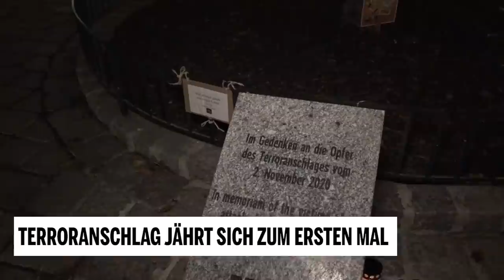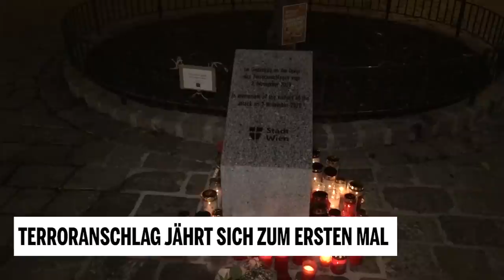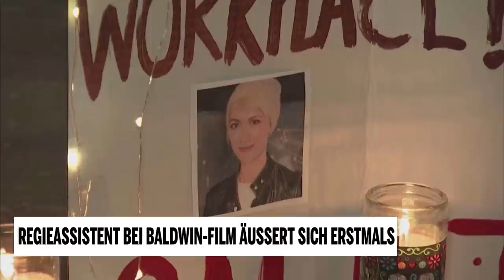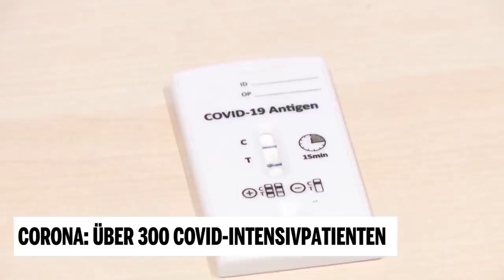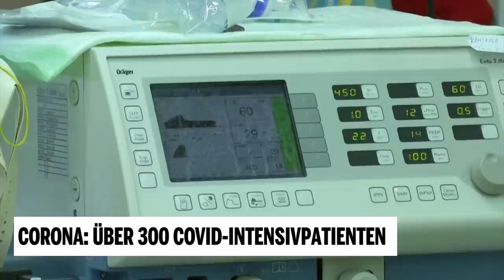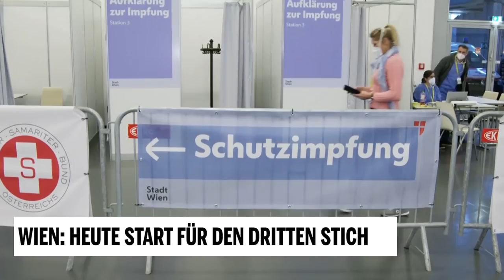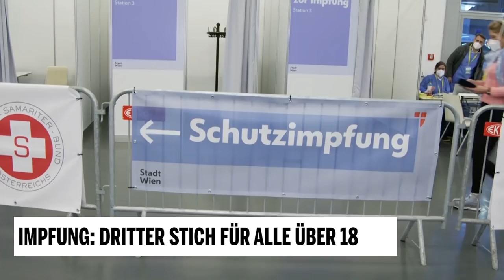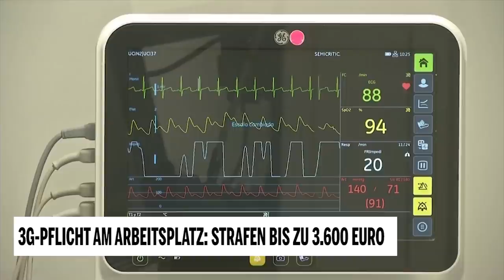Best of Media: Die große Medien-Show